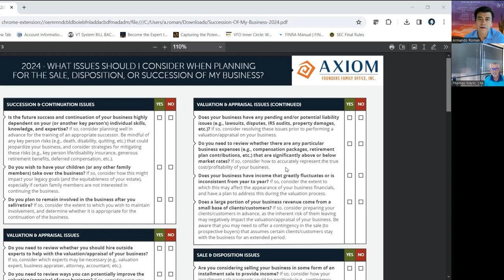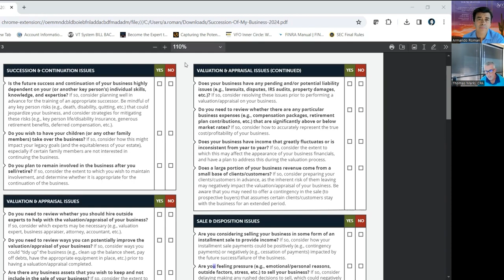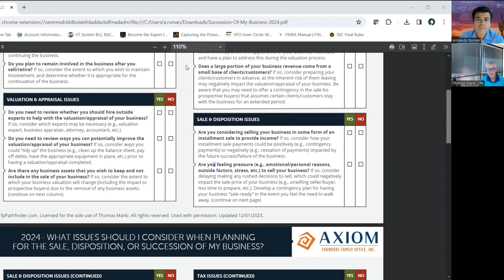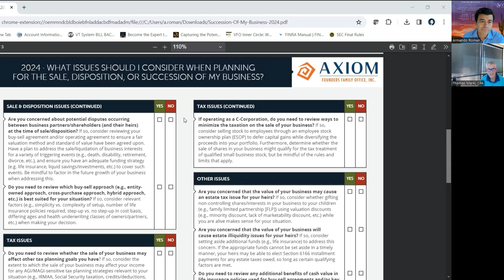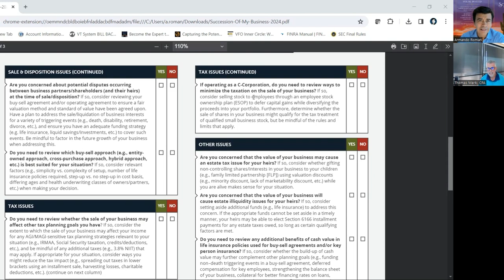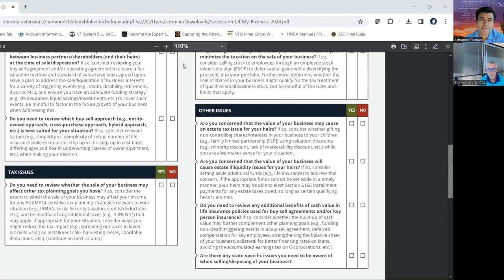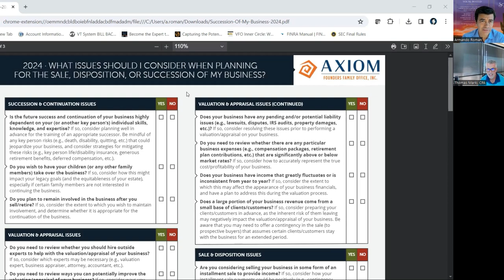20 Issues You Should Consider When Planning For The Sale Disposition Or Succession Of Your Business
In episode #40 of the FoundersGuidePost Podcast, I'm joined with my business partner, Tom Marki, to talk about the 20 issues business owners should consider when planning for the sale, disposition or succession of their business. This is a checklist we use with clients and founders to skillfully navigate the intricacies of selling, disposing of, or stepping away from their business.

Throughout the episode, we tackle several pivotal areas, such as:

- The role key individuals play in ensuring the continued success of the business after its sale.
- The variables of planning for family succession.
- The process of business valuation and appraisal.

We also discuss the importance of addressing any potential liabilities and the need for competitive compensation packages before standing in front of potential buyers.

What we're really stressing here is the importance of early and thoughtful planning.

Exiting a business isn't just a financial or legal maneuver; it's a process with moving variables. Our aim with this episode is to equip founders with the insights and tools they need to navigate these complexities, ultimately ensuring the best possible outcome for everyone involved.

3. The Critical Importance of Early and Comprehensive Planning: Learn the absolute necessity of initiating the exit planning process early and adopting a thorough approach.

LOVED this episode?

Armando Roman

Host, Founder’s Guide Post podcast
Founder, Scottsdale Founders Forum
Family Office CEO, AXIOM Founders Family Office, Inc.